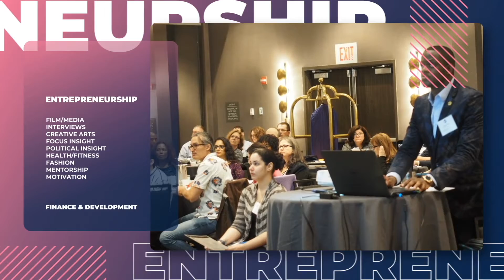Who Should be Held Accountable for KIDS getting Addicted to Social Media?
Our is special Guest today is Alimah Hil -
She's Antiguan and America. Was born and raised in Lefrak City Queens. She is  currently finishing up her degree in Biotechnology. A few things she really enjoys include writing, traveling, shopping, spending time with my family and friends. She is a health enthusiast. She loves to work out, take Pilate/yoga classes, and cook vegan meals. She also blogs about healthy eating habits on her free time and she's always looking for ways to improve her wellbeing. If anyone is interested in checking out her vegan page it’s @veganingthejourney on Instagram!

Kindly visit my online shop by clicking on the

Order Dapo Ibrahim’s book.

Recommended video: Mistakes You Should Avoid As An Entrepreneur Going Into a New Year! | Dapo Ibrahim

Once again, thank you for your support, it means a lot to me.
The Great Dapsy

Follow @dapoibrahimtv 💯 on IG for more posts on Leadership, Entrepreneurship and Finance Strategies💡

||Follow: @dapoibrahimtv ||Goal: 10k Followers ||Big Giveaway coming when at 10k ||Special Giveaway for my 10000th follower!🎁